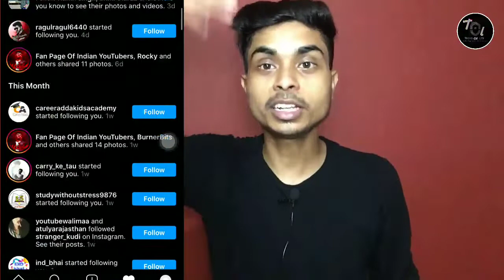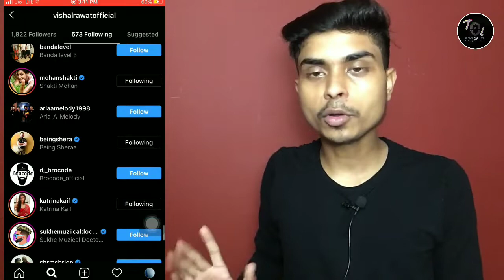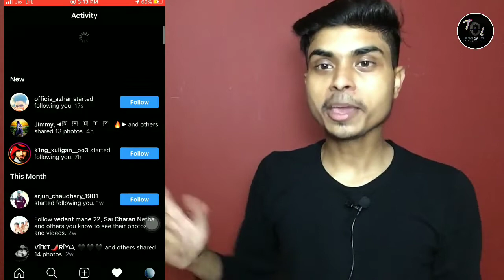INSTAGRAM Par Follower Kaise Badhaye || How To Increase Followers on Instagram || IN HINDI || 2020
hello my youtube familly
In this video i am going to tell you INSTAGRAM  Par Follower Kaise Badhaye and  How To Increase Followers on Instagram  IN HINDI 2020
IF YOU WATCHED THIS VIDEO

1) How To Increase Instagram Followers 2020
2) How To Increase Instagram Likes 2020
 3  instagram par follower kaise badhaye
instagram followers
instagram followers

instagram followers
how to increase real followers on instagram
i

how to get insta followers
instagram followers
how to increase instagram followers